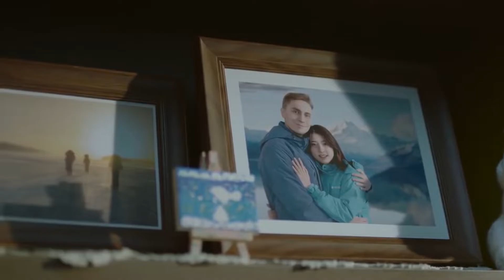NOSTOS | OUT DECEMBER 6TH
One of the most hype vr games is coming out next week. I really hope it lives up to the hype. Can't wait to play this with my Vrchat friends.

Steam: UnclearPixels
XB1: UnclearPixels
PSN: jelanidozier